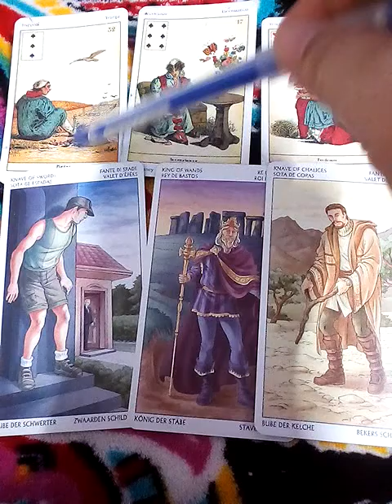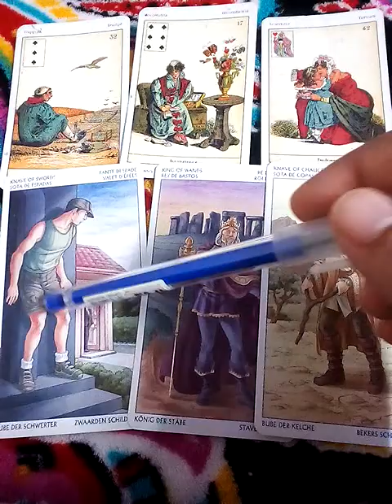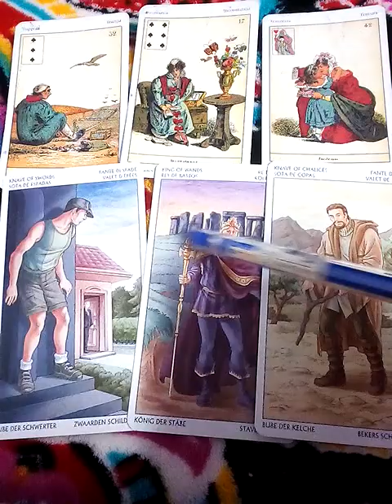ฝันว่ากินซูชิ ฝันเห็นซูชิ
pick a card คุณโดนของแบบไหน? วิธีเบื้องต้นทำยังไงดี? ใช้ไพ่ทำนาย5ชุดเปิดดวง

8ชุดเลือกไพ่ทำนายดวงของ อรมณีจันทร์ พยากรณ์

1. aetarot24
2. panya599

คำค้น